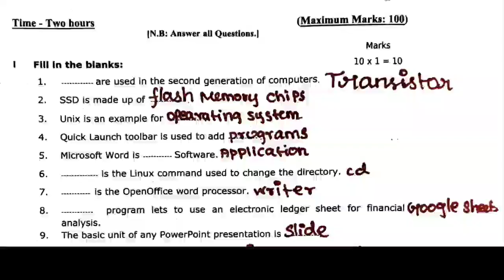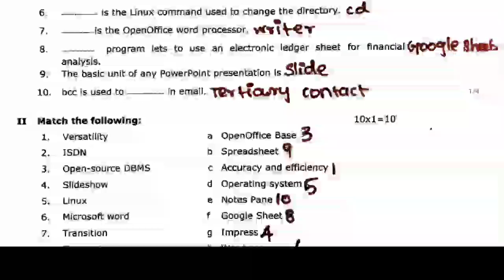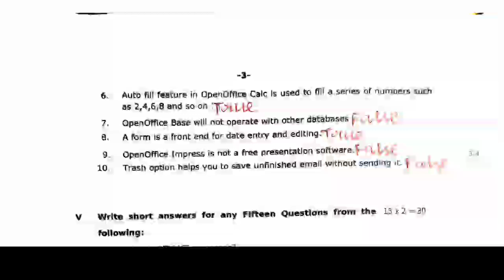COA Exam 2022 Answer Key | Computer On Office Automation